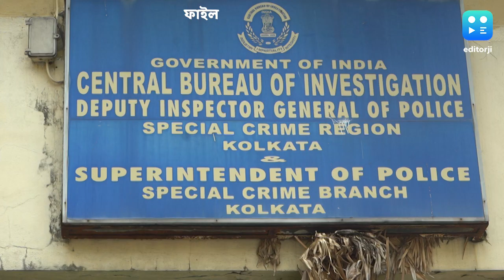Goutam Paul : সুপ্রিম স্বস্তি গৌতম পালের, এখনই গ্রেফতার নয় পর্ষদ সভাপতিকে নির্দেশ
সুপ্রিম স্বস্তি। সিবিআই মামলায় আপাতত গ্রেফতার করা যাবে না প্রাথমিক শিক্ষা পর্ষদের সভাপতি গৌতম পালকে। শুক্রবার এক নির্দেশে একথা জানাল সুপ্রিম কোর্ট। তবে, কলকাতা হাই কোর্টের নির্দেশ মতো তাঁর বিরুদ্ধে তদন্ত চালিয়ে যেতে পারবে সিবিআই।